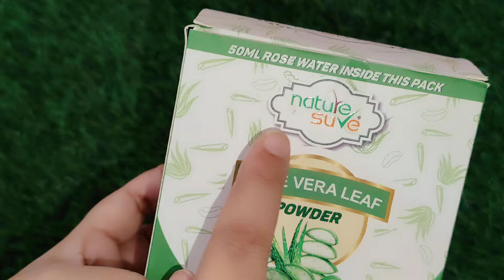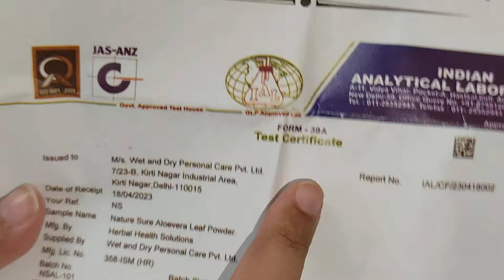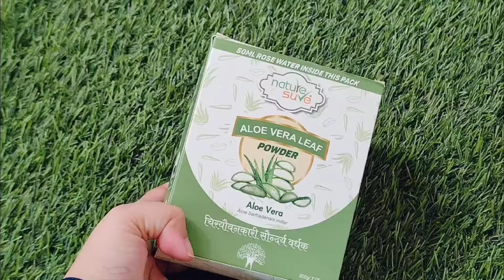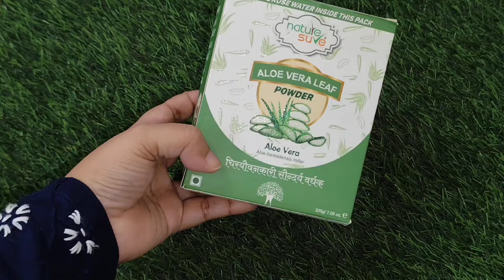No Chemical, सिर्फ 1 चम्मच से किजिए चेहरे की झाइयां दाग धब्बे का सफाया / Hair और Skin दोनों के लिए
बाल और स्किन की सारी समस्याओं का इलाज | बाल लम्बे और घने होंगे, चेहरा होगा  चमकदार

Nature sure Aloe vera Leaf Powder